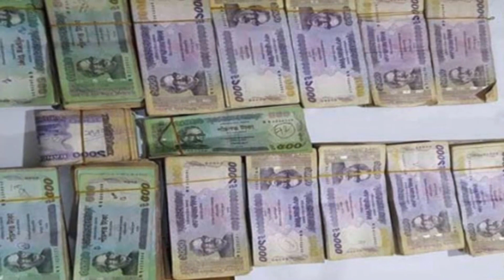অভিনেত্রীর ফেলে দেয়া সেই বিকিনি বিক্রি হলো সাড়ে ১১ লাখ টাকায়!|| ডেমি বারবারা উইন্ডসর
Welcome to PM News Channel. Here's to providing regular mystery, amazing, entertaining news, top 10, top 5 types of videos. We do our best to provide you with quality videos that will help you spend quality and well-known YouTube time. Let us know if you have any problems or requests. We will accept your feedback. Your feedback will inspire us. Thank you for your understanding.